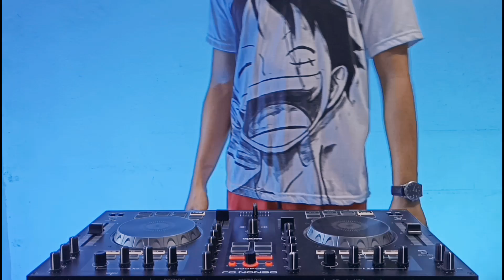DJ LOW LOW REMIX GAMELAN VIRAL TIKTOK TERBARU 2021 FULL BASS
INDONESIA🇮🇩

Support Terus Channel ini Ya Bossku

Judul : Low
Artis : Flo Rida
Remixer : Editra Tamba

•Facebook (Editra Tamba)

"SEMOGA TERHIBUR BOSSKU"

Terimakasih